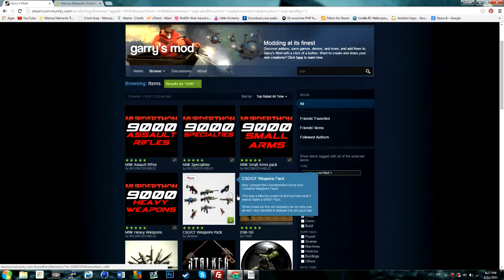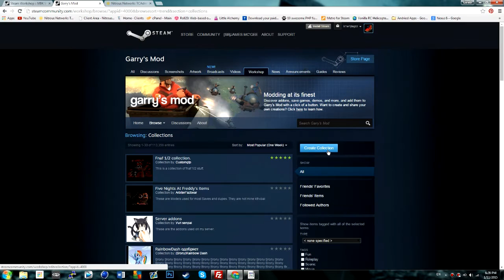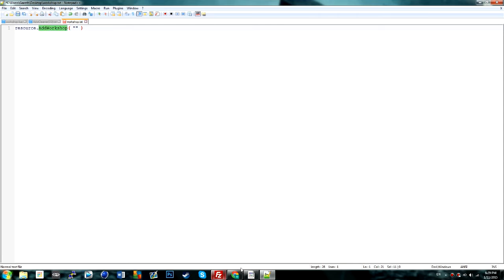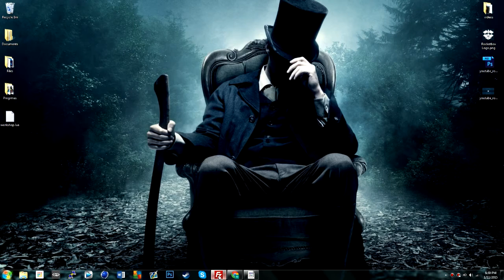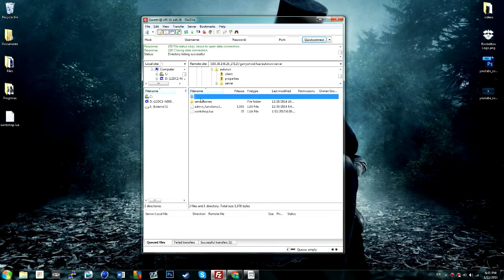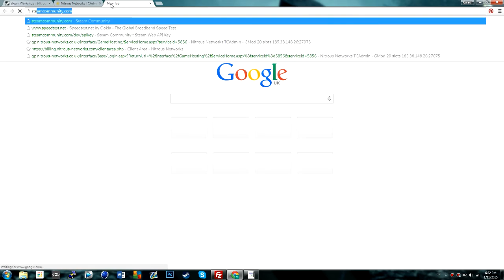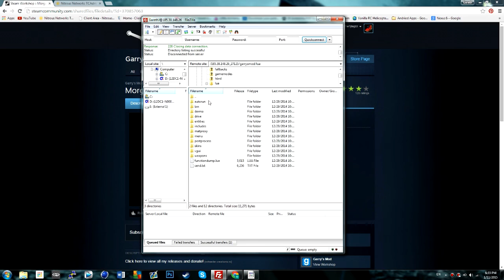TechTalks - Garry's Mod How to create a Workshop FastDownload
On today's Tech-Talk I will show you how to add Workshop content to the Garry's Mod Workshop Fast Download. It's very simple!

Line of code to use :
resource.AddWorkshop( "" )

-= Quick Links =-